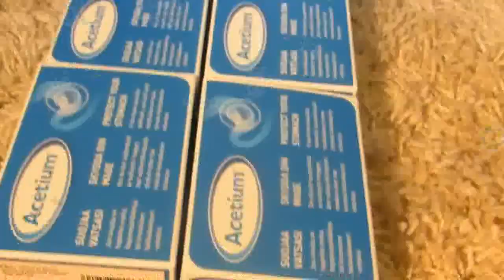Flying Acetium Carton - PART 2/2 - Flying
5-October-2013

Challenge to make a plane using only carton, tape and electronics finally succeed.